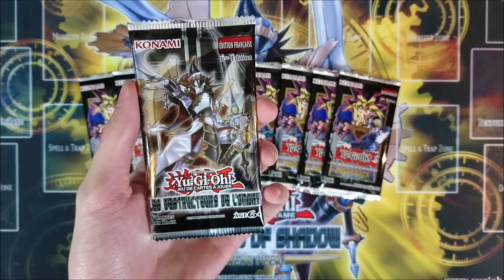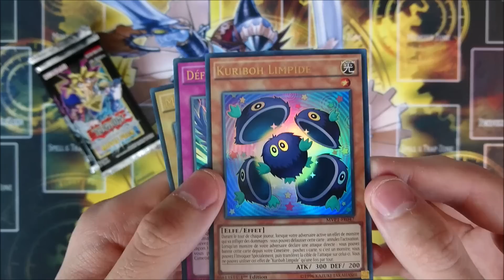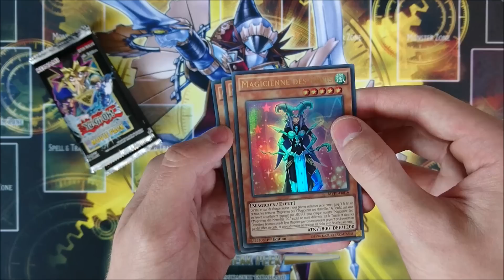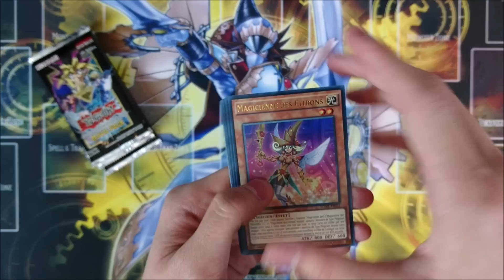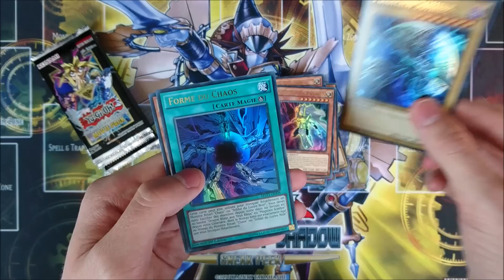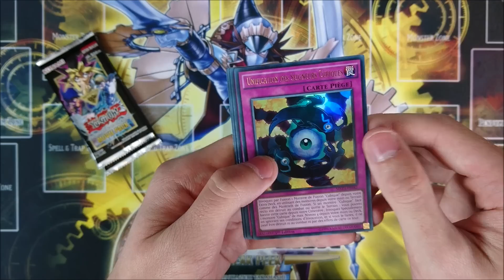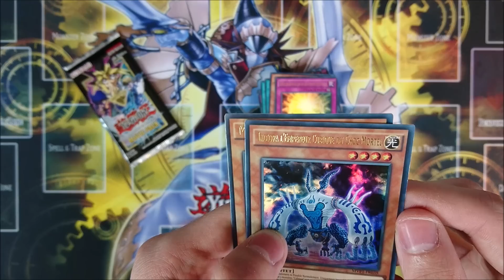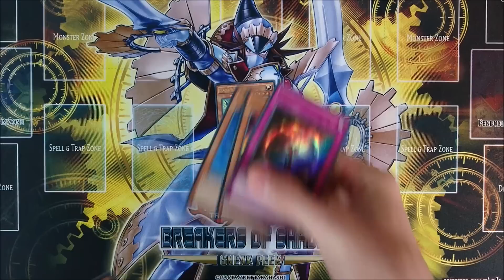Yu-Gi-Oh! Ouverture BOOSTERS The Dark Side of Dimensions MOVIE PACK !! (*Le Retour de Slifer*)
Salut à tous, aujourd'hui on se retrouve pour une ouverture de 9 Boosters The Dark Side of Dimensions MOVIE PACK, toutes les cartes obtenues dans cette ouverture sont à la vente et/ou à l'échange.

Pour commander sans plus attendre vos Boosters MOVIE PACK sur le site Aracards, c'est juste

Pour plus d'achat, voici le Ebay Aracards

Le gagnant de la dernière Question du jour est "Night yolo", Bravo à toi, contacte moi quand tu as un moment.

La nouvelle Question du jour est : "Quelle est la date de sortie de l'extension L'illusion des Ténèbres ?". La réponse est à donner en message privé UNIQUEMENT ;)

J'espère que cette vidéo vous aura plu, si certaines cartes vous intéressent dîtes le moi en commentaire ou en message privé ;)

A la prochaine pour de nouvelles vidéos ! ;)

Musiques :
*Distrion & Alex Skrindo - Entropy
*Tobu Infectious

© yugimuto91 2016